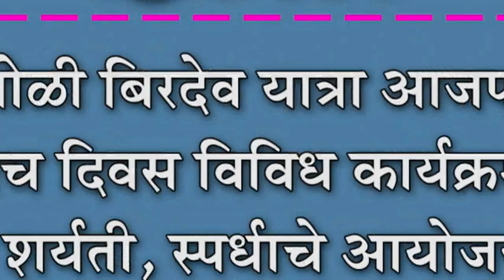कोगनोळी बिरदेव यात्रा आजपासून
कोगनोळी बिरदेव यात्रा आजपासून : पाच दिवस विविध कार्यक्रम : शर्यती, स्पर्धाचे आयोजन